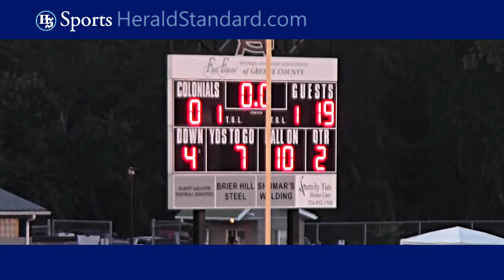2018 Football - Laurel Highlands at Albert Gallatin 08/31/2018